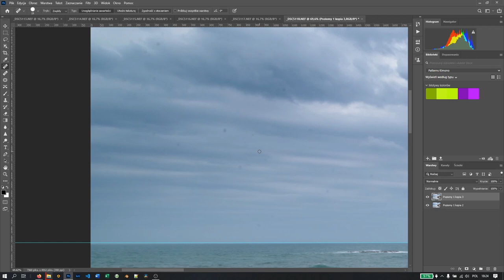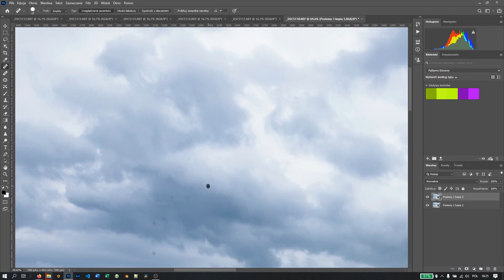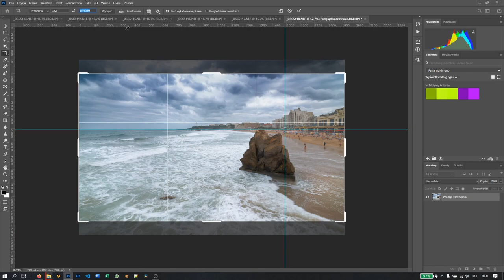Speed Edit Photoshop